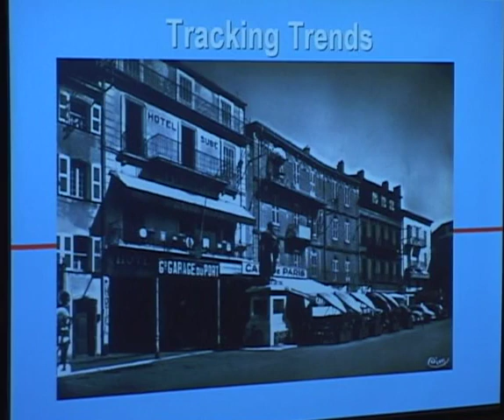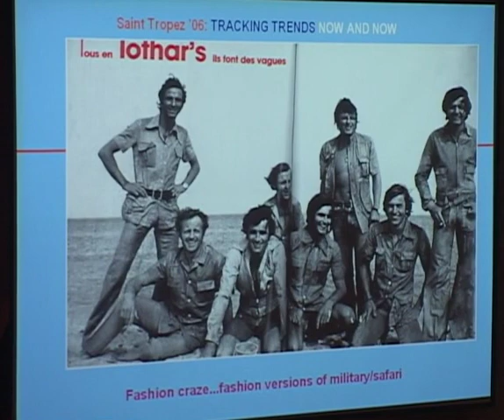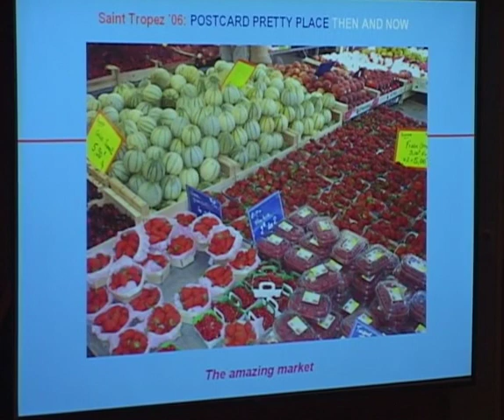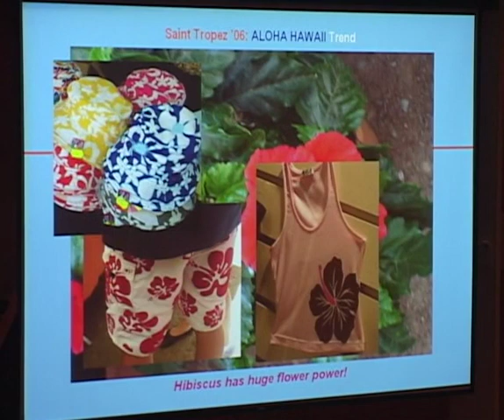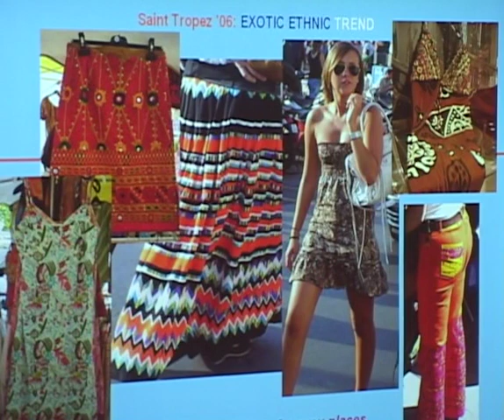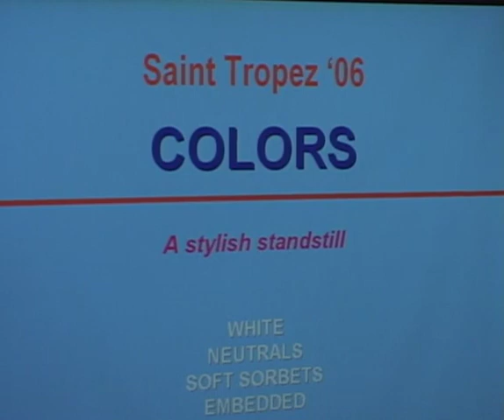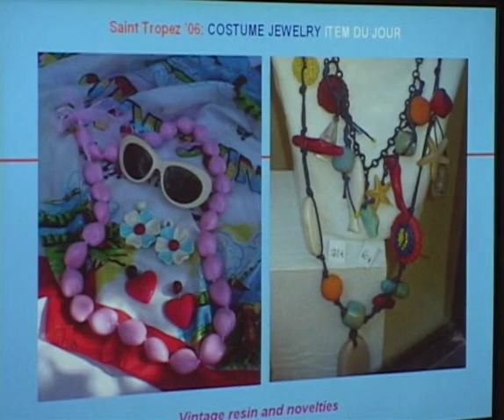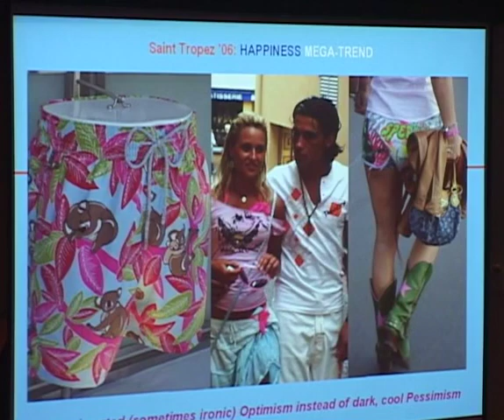Faces and Places in Fashion: David Wolfe, pt. 2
David Wolfe, Creative Director of Doneger Design Direction, a division of the Doneger Group, presents a slide show that shows how celebrities and visitors to St. Tropez have shaped and influenced fashion trends over the years.